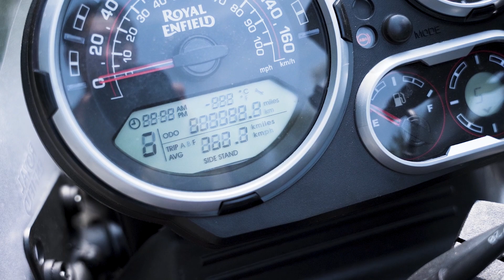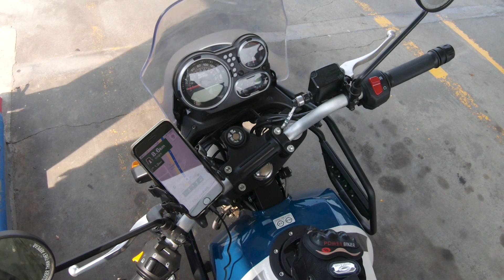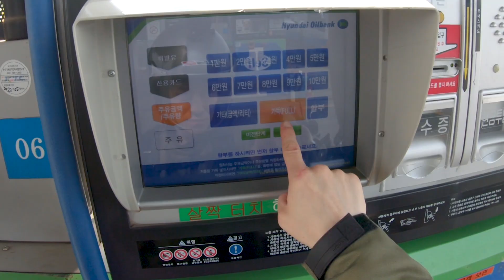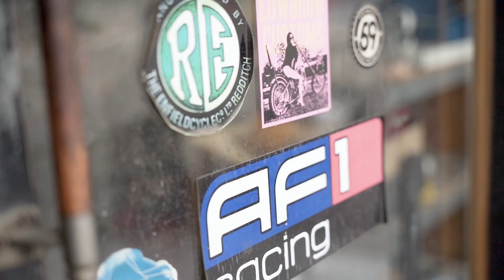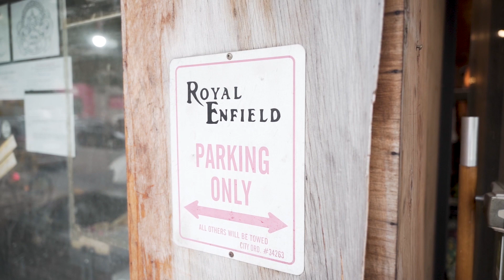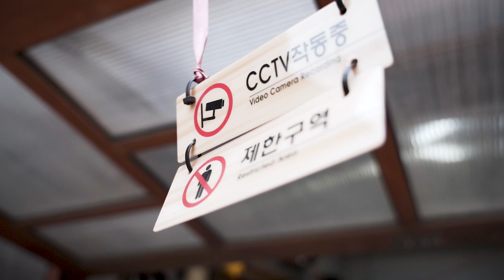Oil change on Royal Enfield Himalayan in Korea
This video is about how usually motorcyclists change oil in Korea South, and today we will go to Royal Enfield Shop or "Notus Wheels" motorcycle shop , in Seongsu area Seoul.
As I promised in video here are addresses in Korean and English:
Korean: 성동구 성수1가2동 685-212번지
English: Royal Enfield 685-212 Seongsu 1-ga 2-dong, Seongdong-gu, Seoul

If you want to contact owner for motorcycle maintenance you can find him on facebook page I guess

*If you buy products using these links you are supporting AdvSideKick channel to make more engaging content for you with no additional fee. Thank you for being supporter of AdvSideKick channel!

ROYAL ENFIELD HIMALAYAN UPGRADES
K&N RB-0510 Filter for Royal Enfield Himalayan

MOTOGEAR I USE AND CAN RECOMMEND
Duffel Bag: 60L, great on a budget
Knee Guard "Leatt" Knee Guard

CAMPING GEAR
Sleeping Bag: great on a budget
Cooking Set
Coffee grinder (Why not?:))

Music is from Artlist use the link and get 2 extra month for free!